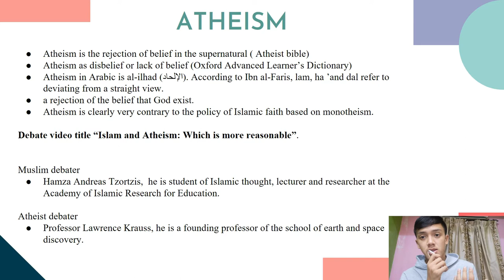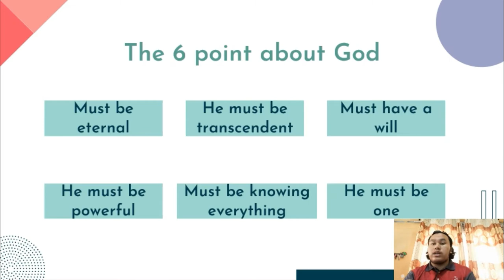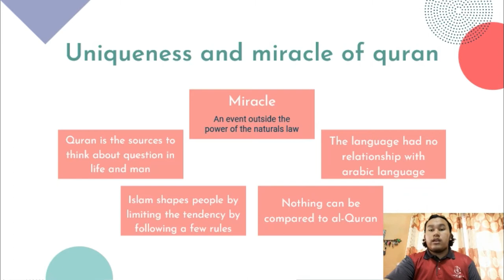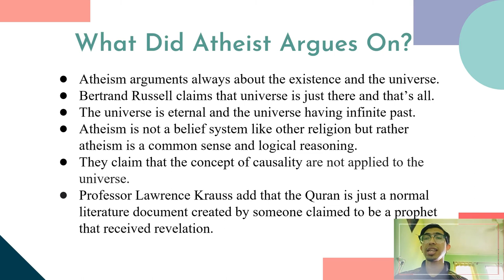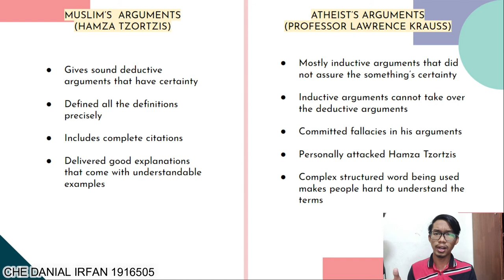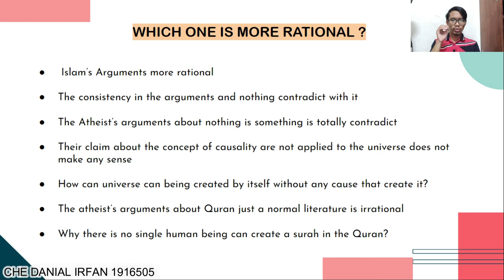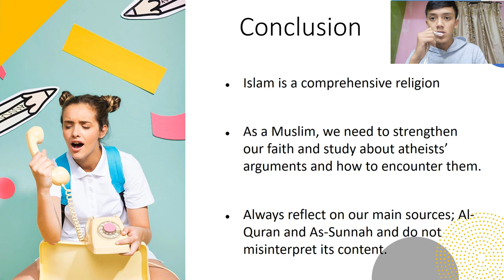UNGS ATHESIM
Based on debate video title “Islam and Atheism: Which is more reasonable”
Just a brief explanation about atheism

Edited by : Hazim Ali